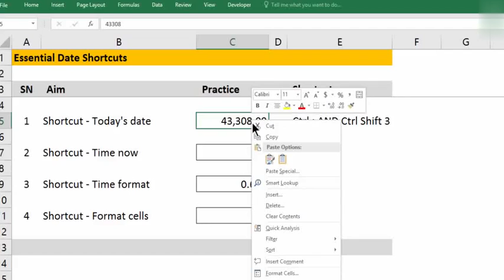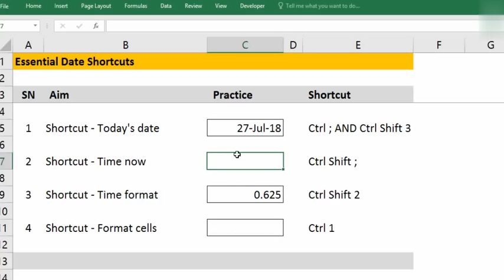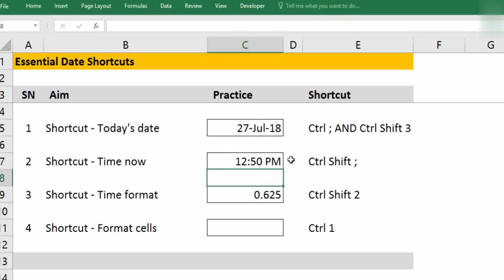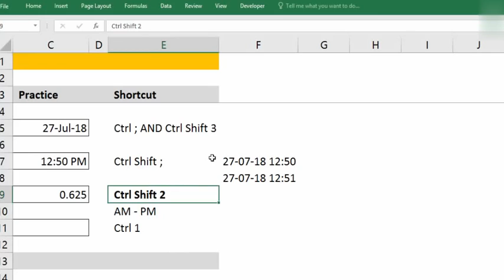Most Useful Excel Shortcuts keys - Part 3 | Hindi by The Technical Guruji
Learn all MS Excel Shortcuts keys in Hindi with this video. All the Shortcuts are applicable for all the version of Excel 2007 to 2016. learn this Excel Shortcuts that can make you smarter at your work. excel shortcuts beginners need to know excel shortcuts for accountants excel shortcuts and tricks excel shortcuts you probably didn't know excel shortcuts for finance excel shortcuts mac excel shortcuts 2016 excel shortcuts tutorial

FAIR-USE COPYRIGHT DISCLAIMER * Copyright Disclaimer Under Section 107 of the Copyright Act 1976, allowance is made for "fair use" for purposes such as criticism, commenting, news reporting, teaching, scholarship, and research. 1)This video has no negative impact on the original works . 2)This video is also for teaching purposes 3)It is not transformers in nature 4)i only used bits and pieces of the videos to get the point across where necessary This video is meant for Educational/Inspirational purpose only.The sole purpose of this video is to inspire, empower and educate the viewers. Baba Zara hatke does not own the rights to these video clips . They have , in accordance with fair use , been repurposed with the intent of educating and inspiring others ,however ,if any content owners would like their videos removed ,please contact us by email or by youtube personnel message.

The Technical Guruji
TheTechnicalGuruji